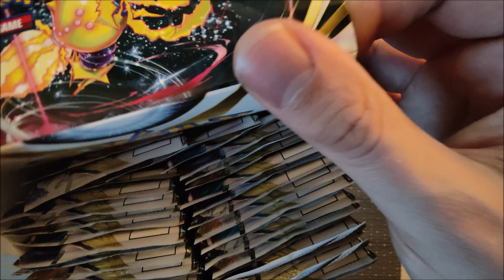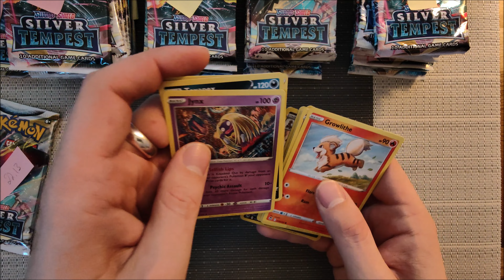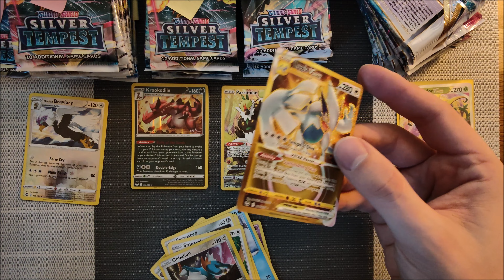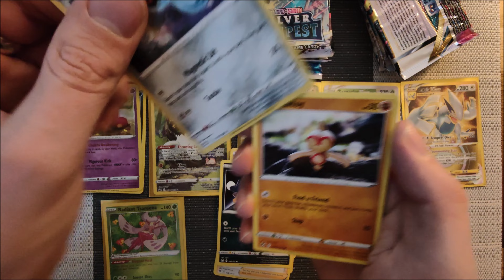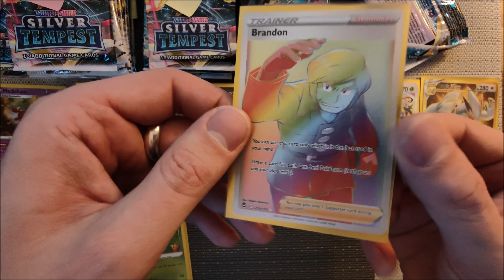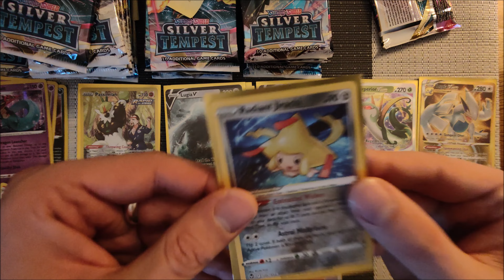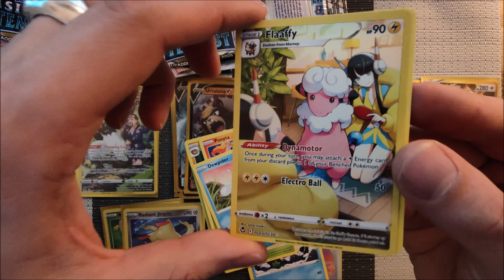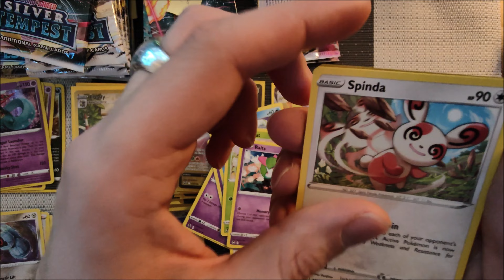Silver Tempest Display Wiegbar? Pokemon hat es wieder vermasselt. Ich bin mehr als schockiert.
Ich habe oft gehört, dass das Set wiegbar wäre und so musste ich es einfach selber testen. Und die Ergebnisse sind schockierend...

Hier geht es zu deinem Set